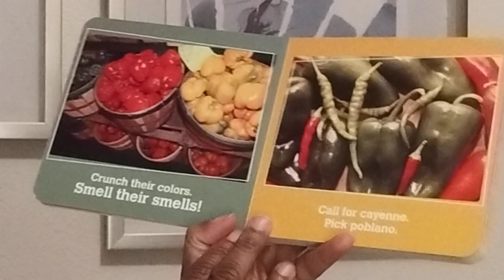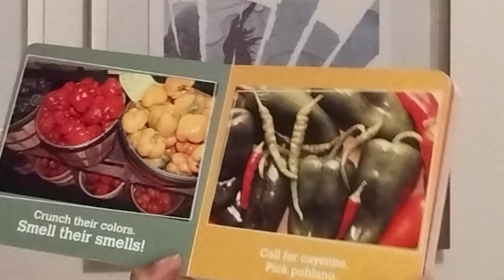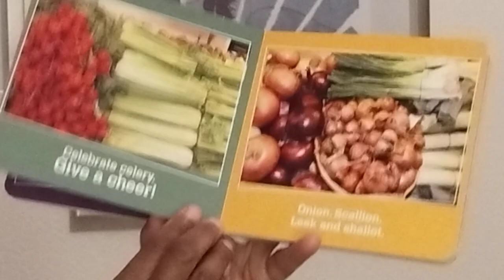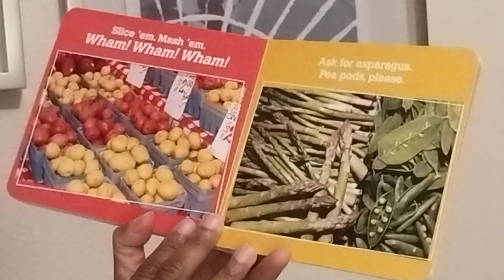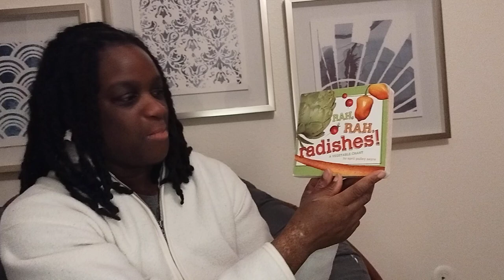* Rah, Rah, Radishes! A Vegetable Chant Read Aloud!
PURSUE THE SMILE! :)

Heyyyy I am ThreePlusKei, Your Favorite Social Worker :) Welcome Back!

*Rah Rah Radishes: A Vegetable Chant by April Pulley Sayre*

ThreePlusKei, LLC was established to encourage personal and professional growth, for the betterment of society. ThreePlusKei, LLC is a community effort to incite change on the micro, mezzo, and macro levels. We understand that we must desire, believe, and act in regard to our goals, whatever they might be.